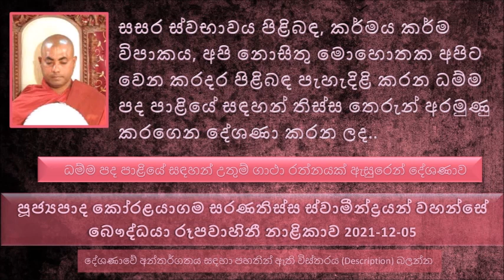සසර ස්වභාවය පිළිබඳ කර්මය කර්මය විපාකය අපි නොසිතු මොහොතක අපිට වෙන කරදර පිළිබඳ පැහැදිළි කරන..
මෙම දේශණාවේ   video එක බෞද්ධයා නාළිකාවේ YouTube නාළිකාවෙන් ලබාගන්න
සසර ස්වභාවය පිළිබඳ කර්මය, කර්මය විපාකය අපි නොසිතු මොහොතක අපිට වෙන කරදර පිළිබඳ පැහැදිළි කරන ධම්ම පද පාළියේ සඳහන්  තිස්ස තෙරුන් අරමුණු කරගෙන දේශණා කරන ලද  උතුම් ගාථා රත්නයක් ඇසුරෙන් පැහැදිළි කිරීම.
තිස්ස හාමුදුවන්ගේ මේ ශරිරය පුරාම ගෙඩි  හැදුණ නිසා  පූතිගත්ත තිස්ස හෙවත් සැරව බේරෙන සිරුරක් සහිත තිස්ස තෙරුන්  ලෙස මේ තිස්ස තෙරුන් පසු කලක නම් කෙරුණා.
පුදුම වේදනාවකින් මේ තිස්ස තෙරුන් හිටියේ
ටික දවසක් ගියාට පස්සේ මේ තිස්ස තෙරුන්ගේ ඇටකටු ඇඟේදීම බිඳෙන්න ගත්තා. මේ වෙලාවේ උපස්ථායක තෙරුන් වහන්සේලා හට ටිකක් අපහසුවක් වුණා මේ තෙරුන්ට කටයුතු කරන්න
මහා කරුණාවෙන් ලෝකය බලන වෙලාවේ, එදා උදේ බුදු ඇසට හමු වුණේ තිස්ස තෙරුන්. බුදුරජාණන් වහන්සේ වැඩම කරලා භාග්‍යවතුන් වහන්සේ විසින්ම මේ දුබල වෙලා ඉන්න තිස්ස තෙරුන් නාවල පිරිසිදු කරා..
මේ සියළු කටයුතු ඉවර කරලා බුදුරජාණන් වහන්සේ අද මාතෘකා කරගන්න යෙදුන ගාථා රතනය දේශණා කළ සේක.
මනුෂ්‍ය ජීවිතය කියන එක හරියට පිට්ටනියක දල්වන ලද පහනක් වගේ. මේ පහනට කිසිම ආරක්ෂාවක් නැහැ. ඕනෑම දෙසකින් එන හුළඟක් නිසා මේ පහන නිවෙන්න පුළුවන්..
අපි ජීවත් වෙන සමාජයේ මේ ප්‍රඥාව අඩු අය කියනව තාම සිල් ගන්න භාවනා කරන්න කාලය නෙමෙයි ඒවාට තව කල් තිබෙනවා කියල එහෙම කරන පිරිසට සමච්චල් කරන අවස්ථාද බහුලයි.
අද සමාජය ඒ තරම් පිරිහිලා මරණයට තව කල් තියනවා කියල හිතාගෙන ඉන්නවා.
ජීවත් වෙනව කියල කියන්නේ මරණයට සුදානම් වෙනවා කියන එකයි. ඒ වුණාට ජීවත් වෙනවා කියන්නේ මරණයට සුදානම් වෙන එක කියන්න බොහෝ දෙනෙක් හරිම අකමැතියි.
බුදුරජාණන් වහන්සේගෙන් බණ අසා උතුම් වූ අරහත් භාවය ලබාගෙන ඒ මොහොතේම පිරි නිවී ගියා. බුදුරජාණන් වහන්සේ
උන්වහන්සේගේ දේහය ආදාහනය කරවා උන්වහන්සේගේ ධාතු ටික ගෙන්වා ගත්තා.
පසු දින භික්ෂුන් වහන්සේලා බුදුරජාණන් වහන්සේ ගෙන් විමසුවා එච්චර පින් කරපු තිස්ස තෙරුන් මේ අකාරයෙන් ලෙඩ වුණේ කුමන හේතුවක් නිසාද කියා..
මහත් වූ සැපයක් බලාපොරොත්තු වෙනවා නම් සුළු සපයා අත හරින්න කියල..
බුදුරජාණන් වහන්සේ වදාළා, මේ තිස්ස සංසාරයේ කරගත්ත පවකුත් තිබනෙවා.. පිනකුත් තිබෙනවා..
තිස්ස කලක මස් වැද්දෙක්, කුරුල්ලෝ අල්ලලා ප්‍රභූ වරයන්ට විකුණනවා, මසටත් විකුණනවා. කුරුල්ලෝ ඉතුරු වුණාද ඒ කුරුල්ලෝ ගෙනල්ලා තටු සහ කකුල් කඩලා ඊළඟ දවසේ බෙල්ල කපල මරල හැම ගහල මසට විකුණනවා. අන්න ඒ පක්ෂීන්ට දීපූ වධ වේදනා වලට තමයි මේ ලෙඩ වෙලා.
අපි විසින් සංසාරයේ මෙච්චර පවු කරා කියල කරපු පවු වල සීමාවක් නැහැ. ඒ තරම් පවු කරලා තියනවා. ඒ වගේමයි පිං, කරපු පිං කඳු වගේම පවු කඳු ගොඩ ගහල තිබෙනවා..